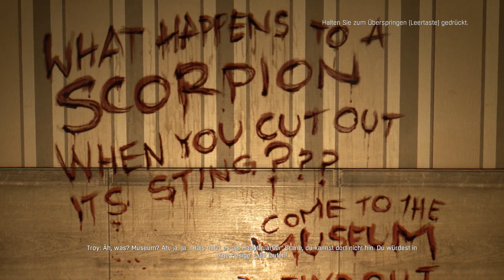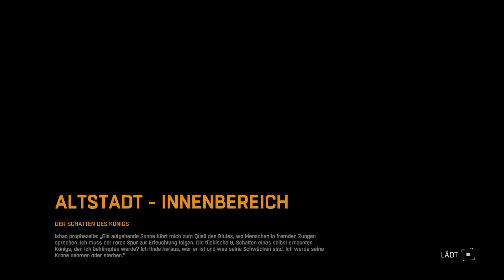Let's Play Dying Light #47 Die Nachtkräuter